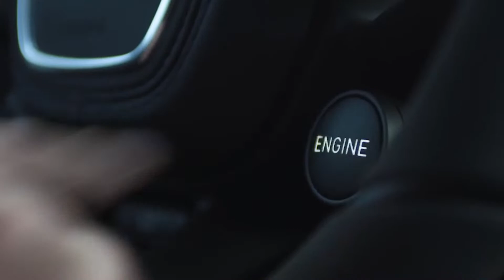Mobil Truk Tronton Panjang Penuh Mobil Mobilan, Excavator, Truk Tangki, Mobil Balap, Crane, Bus Tayo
Disini Juga Ada Video :
Excavator
Mobil Truk
Bus Tayo
Truk Oleng
Beko
Mobil Balap
Tank Baja
Mobil Polisi
Truk Tronton
Pesawat Terbang
Mobil Molen,
Truk Pasir
excavator
mobil truk
bus tayo
truk oleng
beko
mobil balap
tank baja
mobil polisi
truk tronton
pesawat terbang
mobil molen
truk pasir
mencari mainan
membersihkan mainan mobil
mencari mainan mobil mobilan
membersihkan mainan mobil mobilan
mencari dan menemukan mainan
mobil truk tronon panjang
mobilku oleng

Terimakasih.